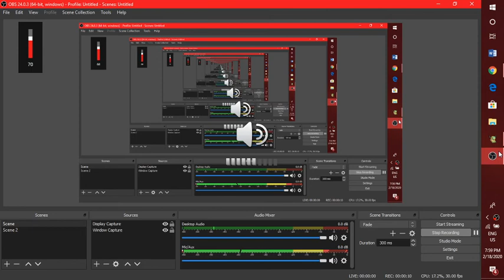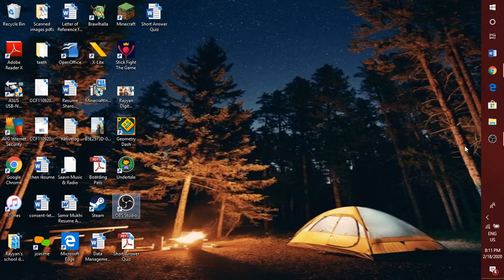daily dose of brawlhalla woohoo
I play brawlhalla and talk about life